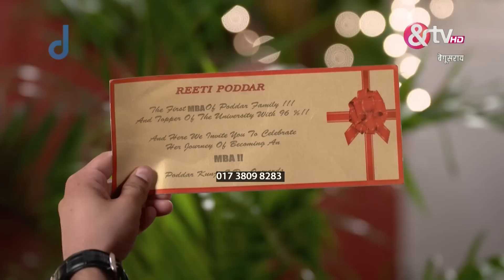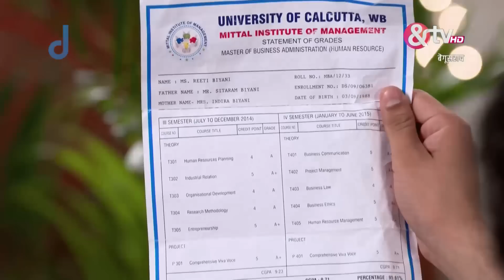बड़ी देवरानी - Badii Devrani - Webisode - Ep - 91 - Megha Chakraborty,Daya Shankar Pandey -And TV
Badii Devrani is a Hindi drama television series starring Mudit Nayar, Megha Chakraborty and Daya Shankar Pandey.

Set in Kolkata, the story revolves around an unusual arranged marriage, where the groom is five years younger than the bride. The story explores the relationship between the Reeti and Vibhor, who belong to feuding families but are getting married due to a twist of fate.